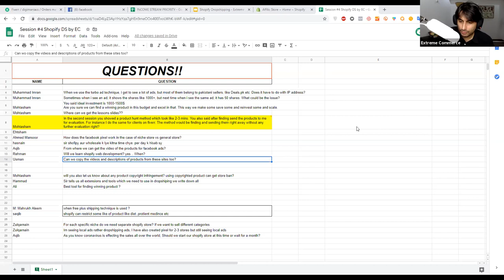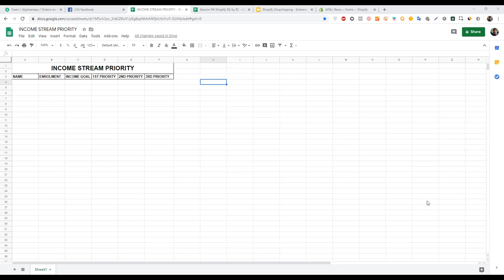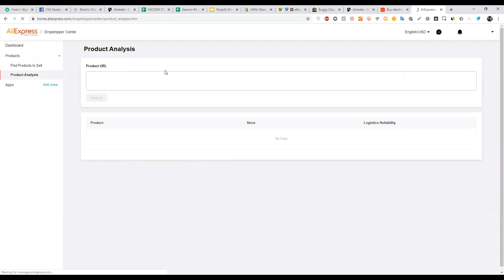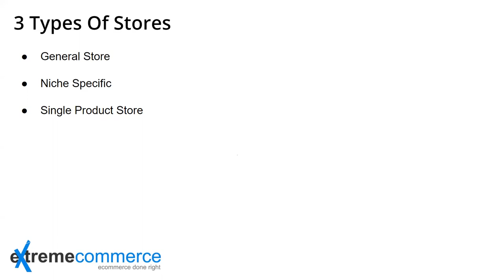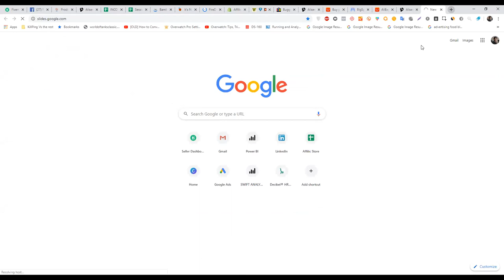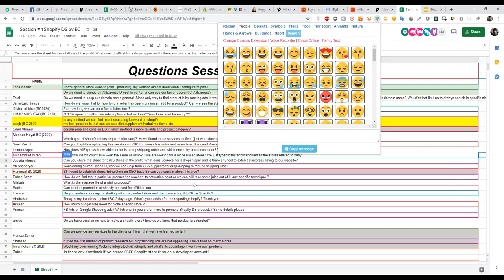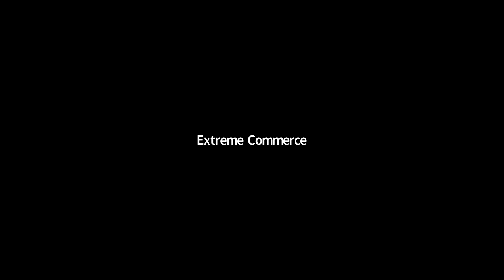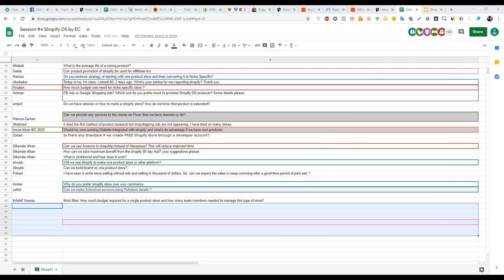4 Influencer Ads | Urdu / Hindi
📚 Video Overview:
Influencer Ads

- Product research
- Niche selection
- Supplier management
- Marketing strategies
- Social media marketing
- Influencer partnerships
- SEO
- Automation
- Scalability